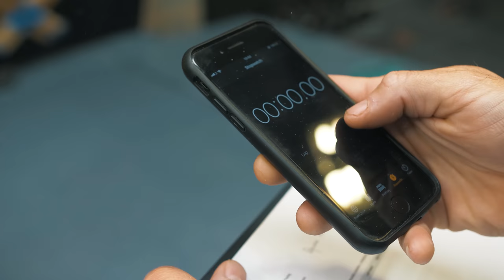Returning to Climbing After Lock Down - What Now?!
Many of you are just starting to take your first tentative (or is that psyched?!) steps back into the real world of outdoor climbing again this week. Whilst this isn't entirely worldwide, there are many countries we're seeing promising signs of access to rock, whether that's bouldering, sport or trad. As we're in a highly unusual situation, we thought it would be good to sit down and discuss some of the "hot topics" that many of you have been asking us to address. Some really interesting issues here!

1. Is it "ok" to feel rubbish/move poorly when you go back to normal climbing?
2. How do you get back that connection between your lower body and upper body?
3. How do you transfer some of that static strength (e.g. on a fingerboard) to a more dynamic application of that strength (e.g. upwards movement on rock)
4. How do you manage your outdoor climbing alongside indoors training? Should we shift the balance and loading?